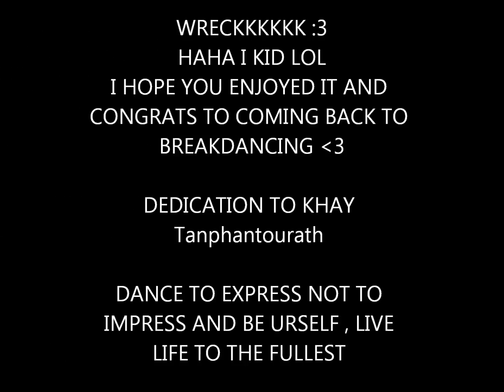Wreck over you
this is to one of my best of friends in Spokane , having issues with love , bboy i thought id make this video to cheer you up. thanks for giving me your fav song i love it :D i forgot some clips but hey it turned out great